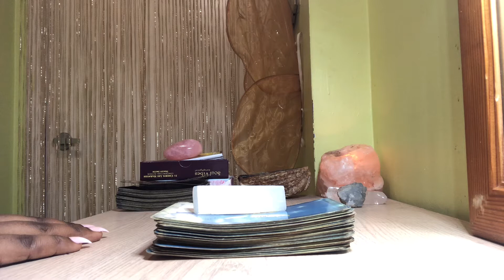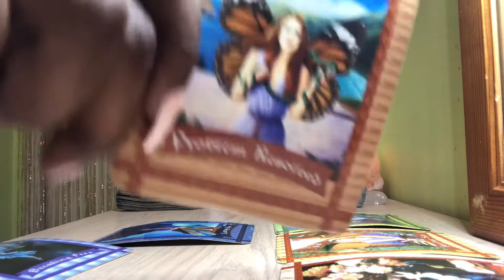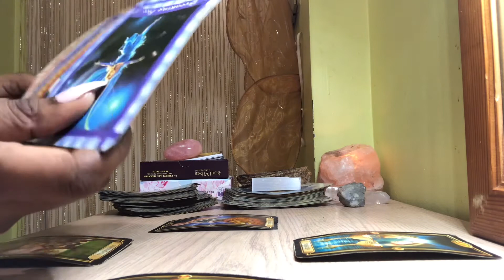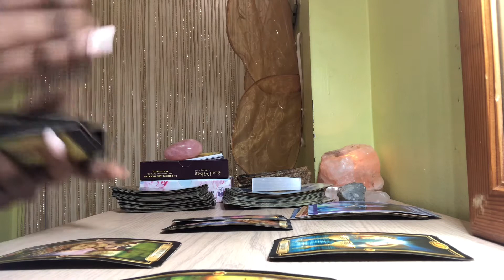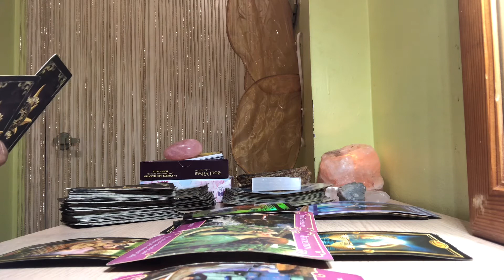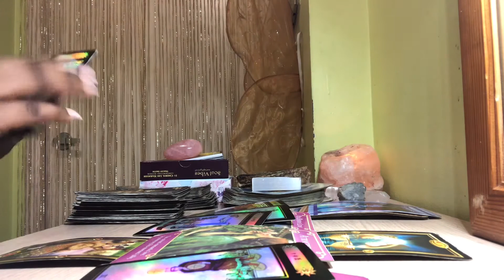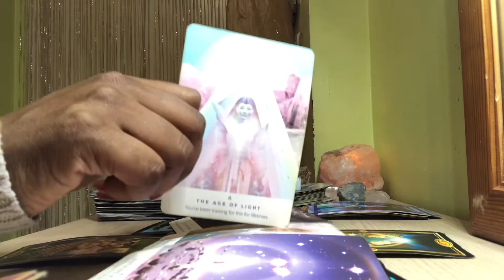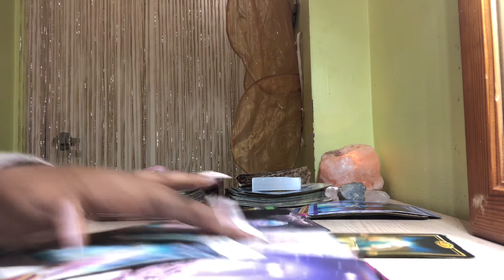💕💫Msg from DM - It’s all this COWARDLY energy through this all for ME!